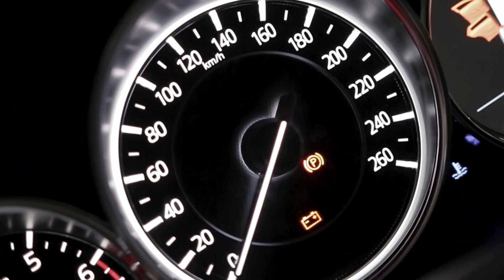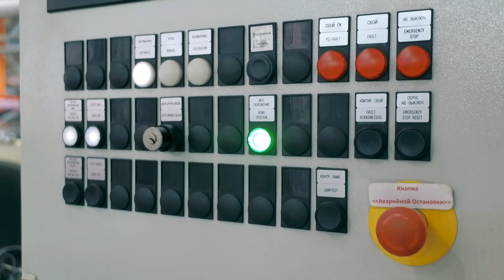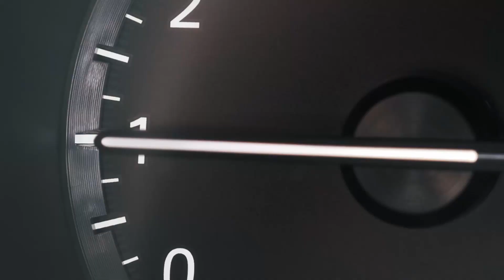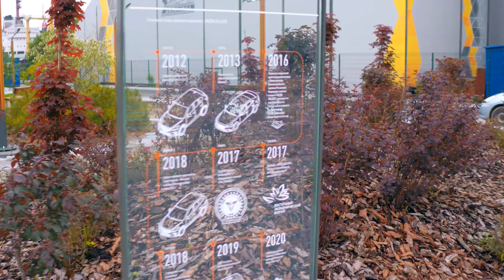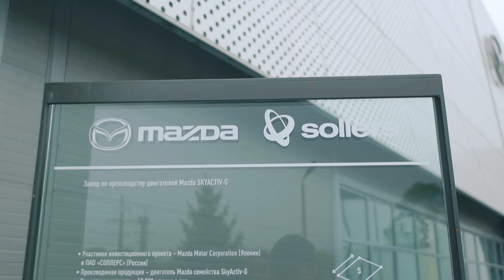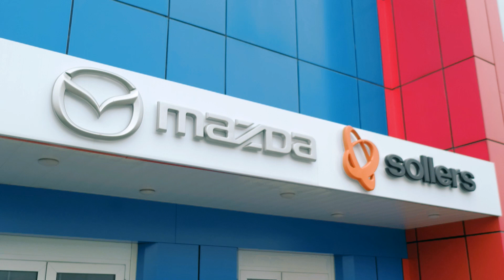Завод "MAZDA SOLLERS". Как собираются российские «Мазды».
Кто стоит за производством и сколько получают сотрудники завода MAZDA SOLLERS. Фильм о крупнейшем инвестиционном проекте Приморье - совместном предприЯтии Мазда и Соллерс по сборке автомобилей. Ежедневно с конвейера сходит 140 машин, а на производстве работает 600 человек